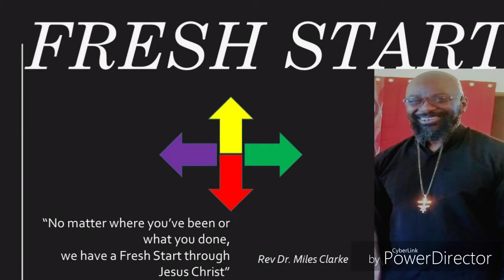Fresh Start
Rev Dr Clarke exhorts believers to receive God's gift of Life &  walk in the Power of Christ's Resurrection.